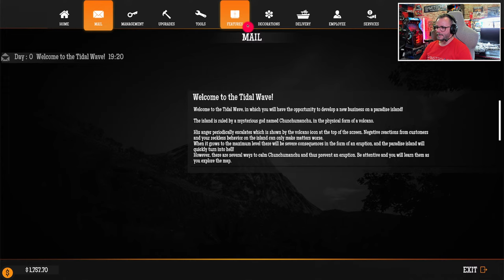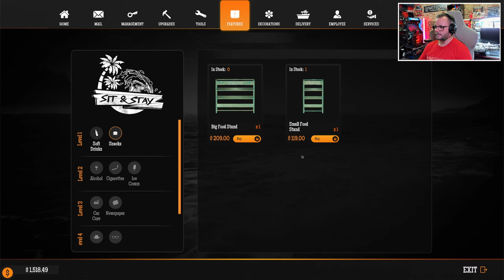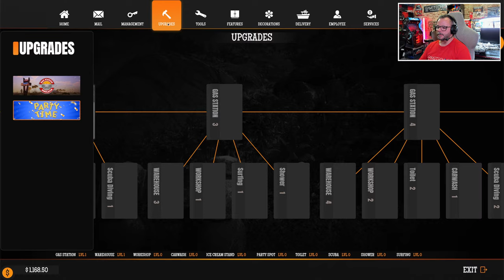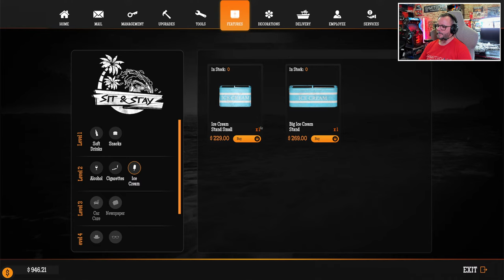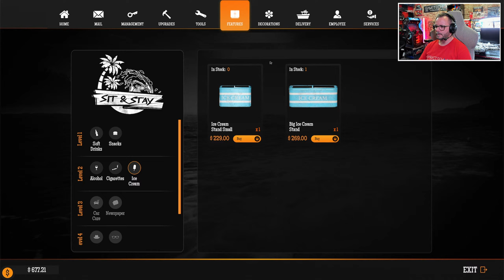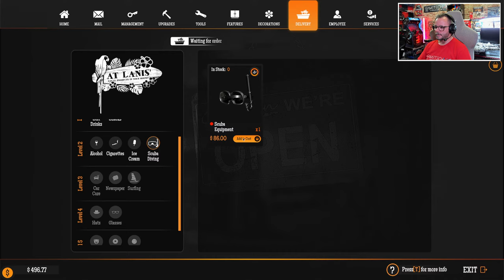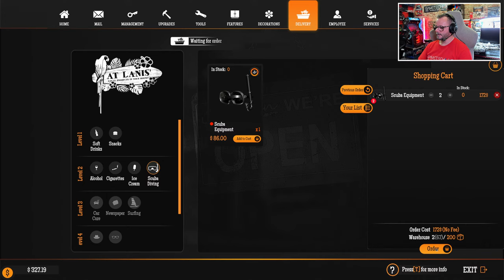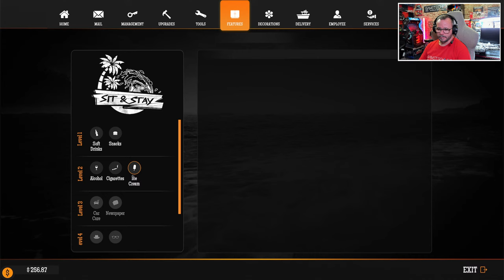Riding The Tidal Wave DLC In Gas Station Sim - Making A Splash!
Checking out the Tidal Wave DLC for Gas Station Simulator.